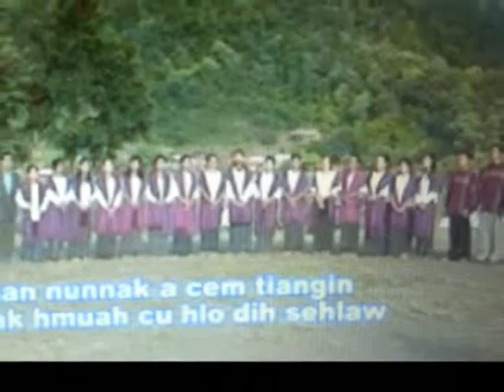ZINGHMUH TLANGIN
Phuah-Rev.L.Hrang Hnin
 Sak   -Ramthlo Baptist Church